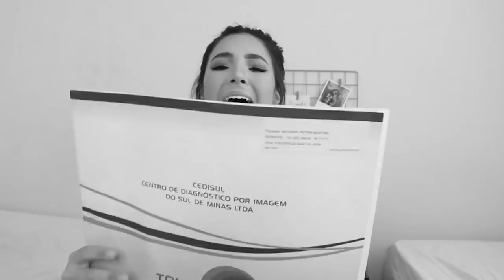QUANTO CUSTOU MINHA CIRURGIA || Respondendo perguntas sobre a rinoplastia.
Endereço para Correspondencias:
Praça Quintino Bocaiúva, 91
Bairro: Centro
Cidade: Varginha / MG
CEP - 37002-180